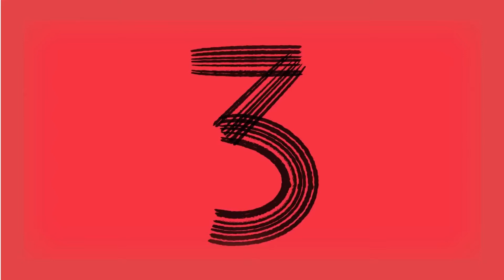My Outschool Profile Video 2022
I love being an online teacher.
Join my classes on Outschool!

This video is made for parents, not for kids.